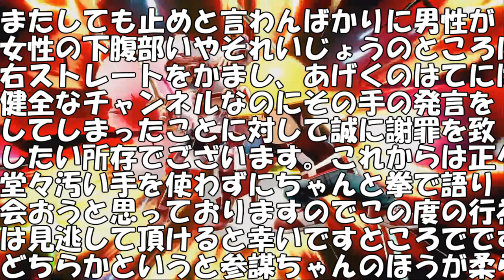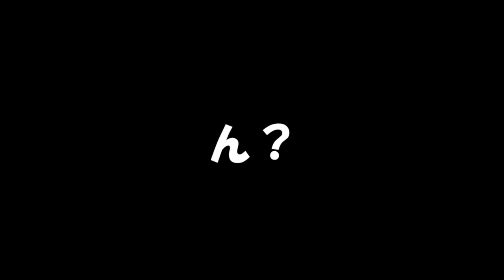【スマブラSP】いれたい！必殺の右ストレート！【実況】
でも実際その構図いろんな格闘ゲームおよび、FEならよくあるから
別段不思議なことではないと思います。